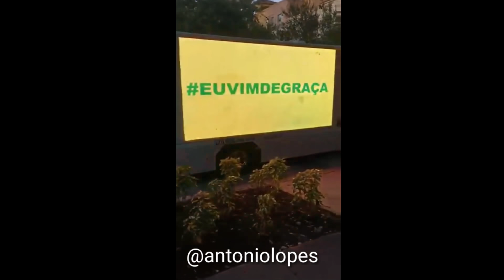Até nos Estados Unidos Bolsonaro é amado, lula até aparece na propaganda só que não kkk .veja!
Propaganda pelas Américas a favor do Presidente Bolsonaro.